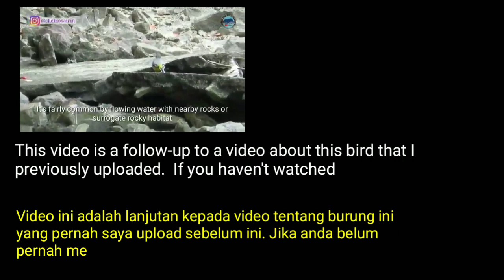Grey Wagtail filmed with Canon Powershot SX60 HS | Birding In Singapore | Sabahan Youtuber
The Grey Wagtail (Motacilla cinerea) is a widely distributed wagtail species that spends the summer months in the Paleartic region. In winter, they migrate to Asia and Africa. One of the destination in Asia is Singapore, where the species is listed as an uncommon winter visitor.

This video is a follow-up to a video about this bird that I previously uploaded.  If you haven't watched the video yet, please click the